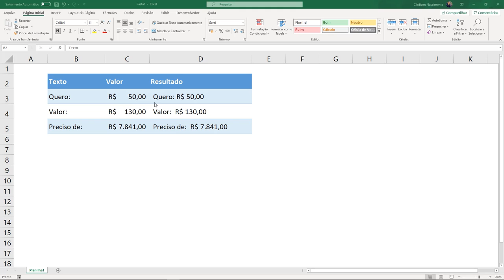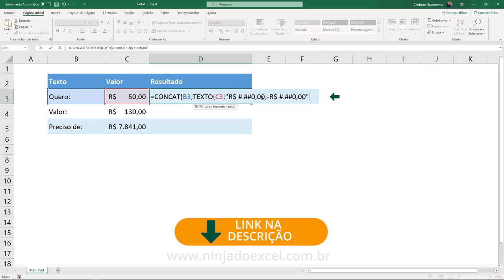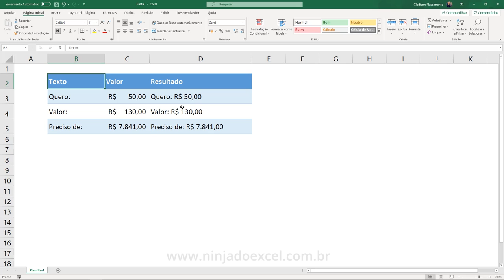Como CONCATENAR Valores Contábeis no Excel (Função CONCATENAR ou CONCAT e Função TEXTO) - Tutorial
Como CONCATENAR Valores Contábeis no Excel

Nesta aula ensinarei como utilizar a Função CONCAT (ou CONCATENAR) para juntar um texto a um valor formatado como contábil ou moeda na forma correta.

São muito os usuários que ao surgir a necessidade de fazer a concatenação de alguma informação, como por exemplo, juntar uma frase com alguma célula com o valor contábil, encontram dificuldade, pois acaba perdendo o formato.

Sendo assim, vai um macete de Excel bem interessante para estes casos que é a utilização da Função TEXTO.

Desta forma, tenha plena convicção que suas células manterão os valores contábeis e formatados como moeda.

Máscara utilizada na aula:  "R$ #.##0,00;-R$ #.##0,00"

Bem, espero que você tenha gostado desta aula. E se você é novo por aqui, não esqueça de se inscrever e ativar as notificações para não perder mais nenhuma aula.

Ótimos estudos.